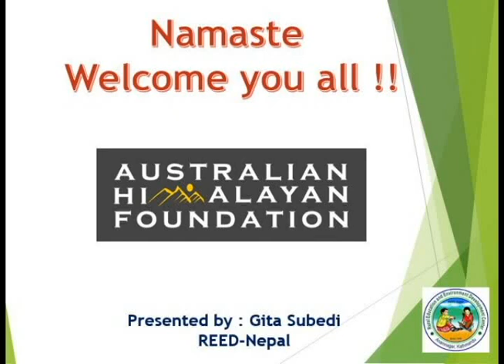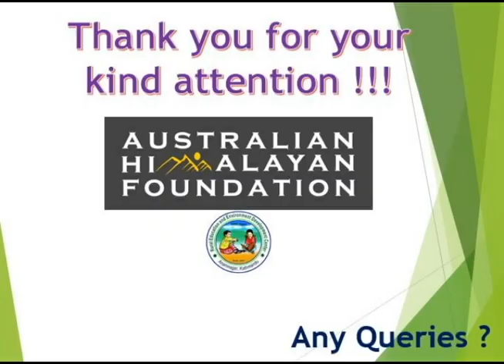Teacher Training Program of REED-Nepal at Solukhumbu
Teacher Training Program of REED-Nepal helps very remote areas' school teacher, which helps to increase the learning